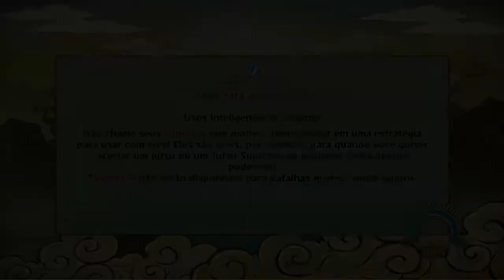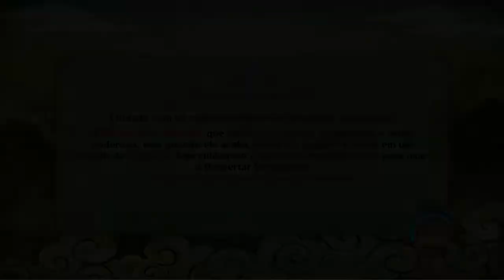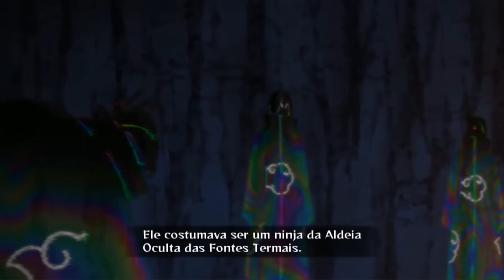NARUTO SHIPPUDEN Ultimate Ninja STORM Revolution (Fugas Ninja: Itachi VS Deidara)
➽ Sigam no Twitter: @LaNeX_YT
➽ Sigam no Instagram: daniel_sidnei